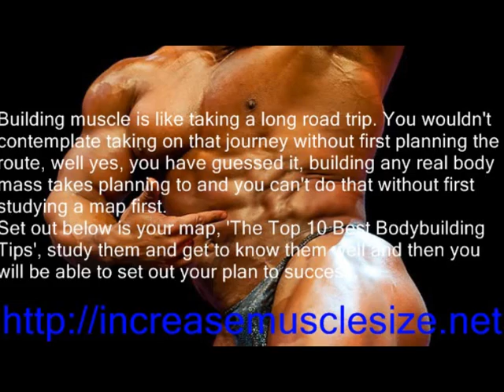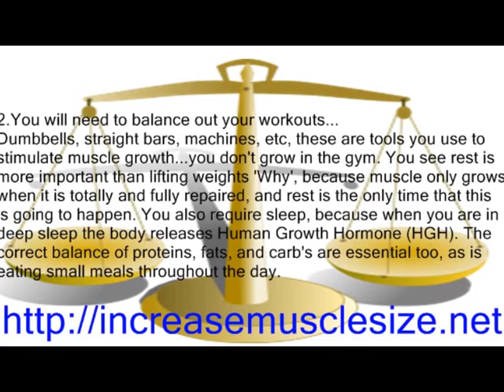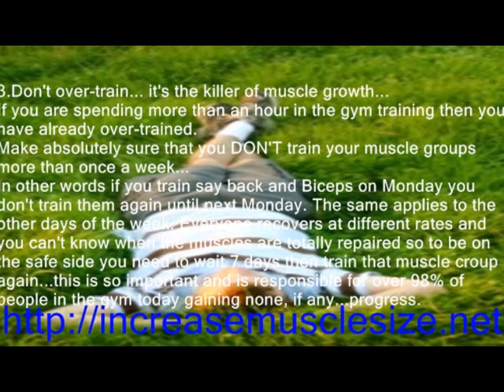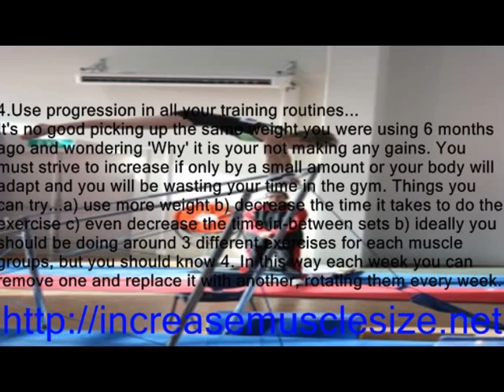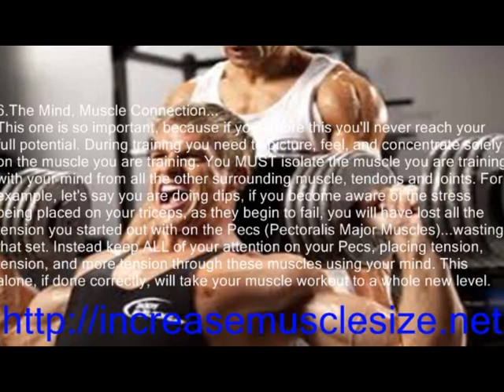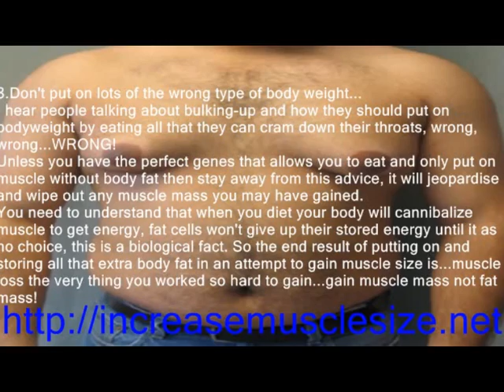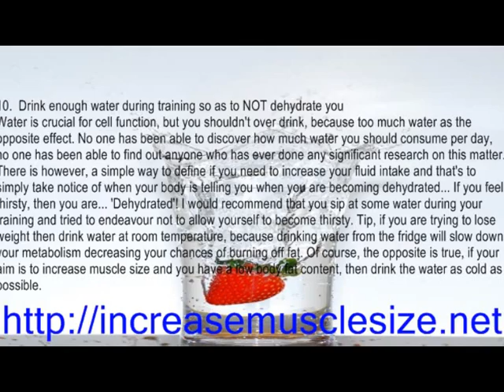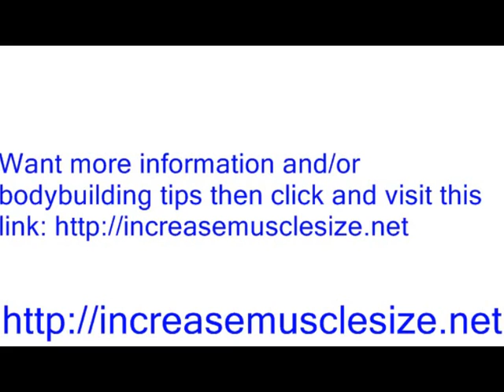The Top 10 Bodybuilding Tips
There are a number of very good reasons why most people who visit the gym never grow any real muscle mass.

Find out the Top 10 Best Bodybuilding tips and learn 'How' to build some real muscle size fast.

For more information on this subject of bodybuilding tips for men, and other bodybuilding tips and facts,